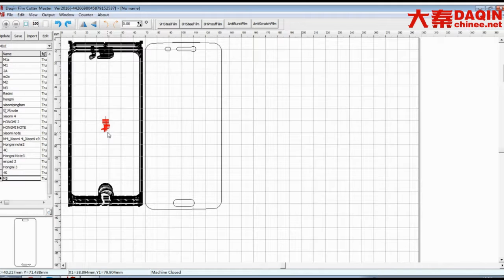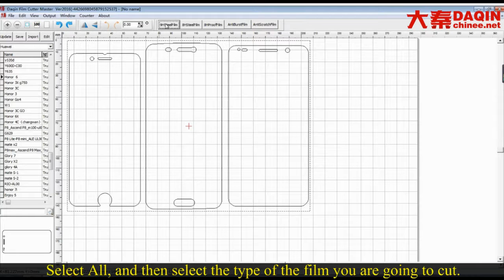Quicken for small business - screen protector machine for any mobile phone